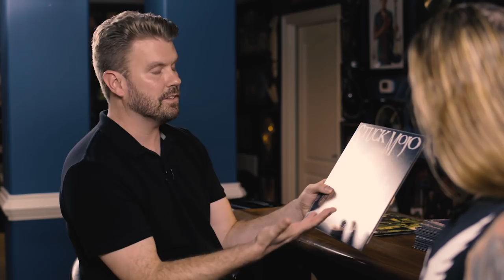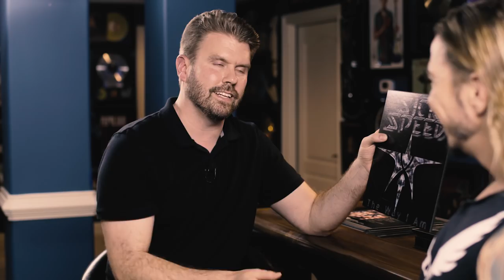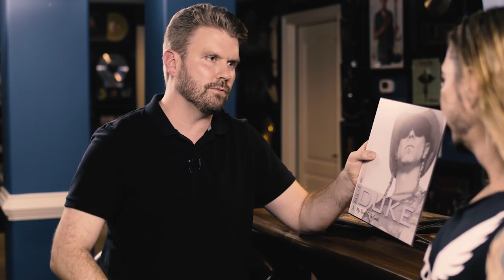Rich Ward - Good Company